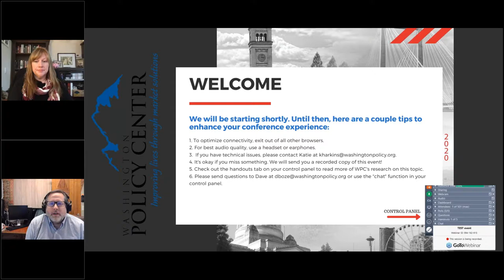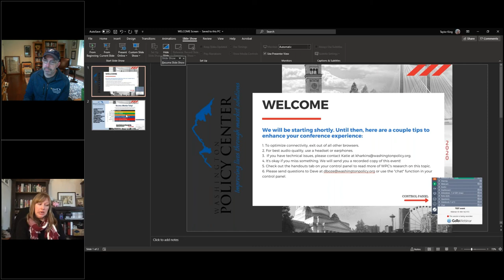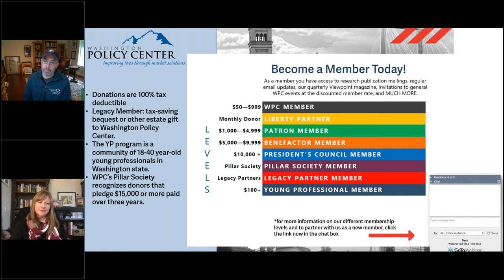Tribes Offer Good Lesson in Salmon Survival & Thanksgiving Dinner illustrates path to prosperity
Join Washington Policy Center's Director for Agriculture, Pam Lewison and WPC's Director of the Center for the Environment, Todd Myers as we delve into the real cost of Thanksgiving as well as the important role of Tribal Hatcheries in Puget Sound Salmon Recovery.